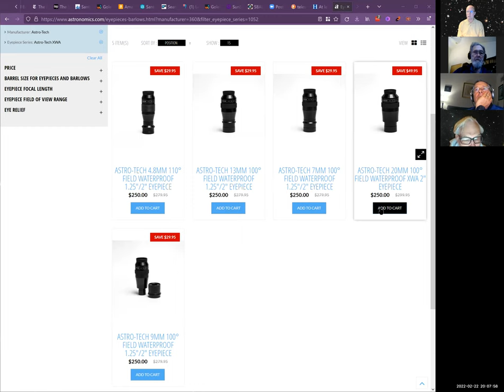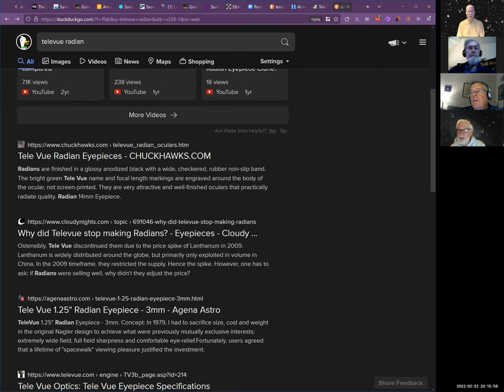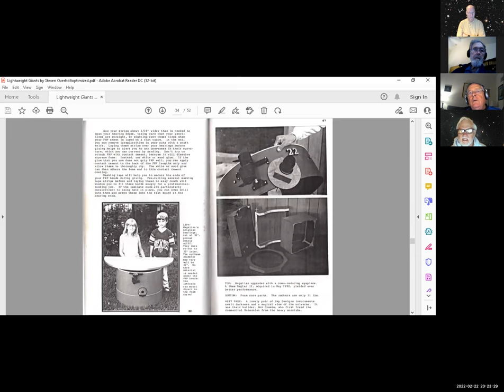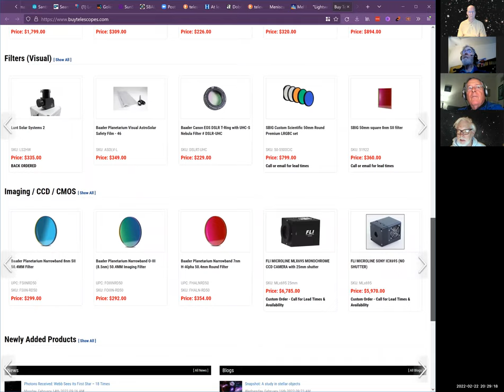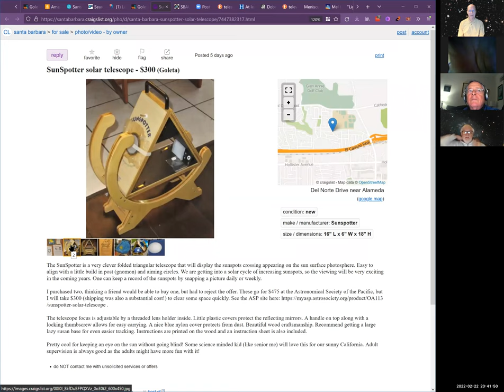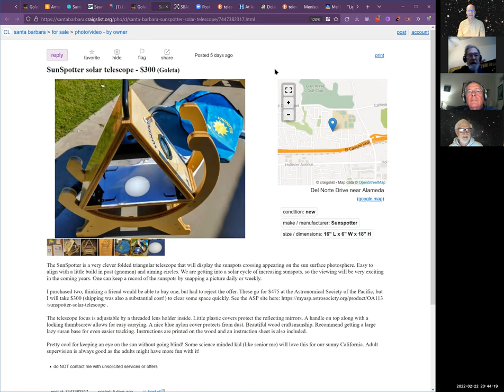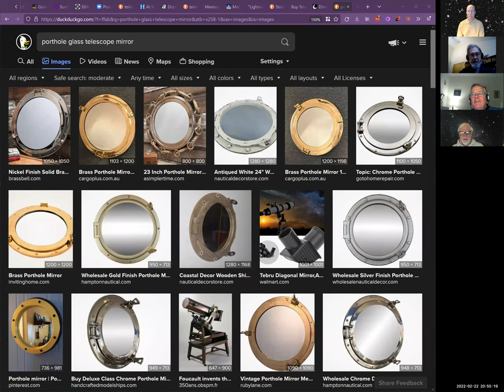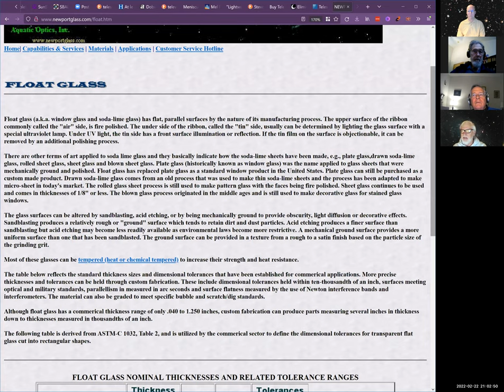20220222 SBAU Telescope Workshop 730p Tuesdays video1977585320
20220222 SBAU telescope workshop notes

MikeC - observatory repair parts wrong fit from Nexdome.  polystyrene, ultrahigh molecular weight plastic, contact 3M, need fiberglass bonding.  newer models have changed.  thinking of 3D printing gussetts.

TT - astronomics 100 degree eyepieces $250

MC - Lightweight Giants by Steven Overholt optimized pdf . talked about thin butterfly baffle by vanes of diagonal holder.  JW - do not use curved vanes for planetary detail.

BruceM - should be dew shield for Explore Scientific?  got response on cloudynights.  Try to make for CharlesS 20" E-S .   1/4" foam board can be bent with heat gun.  connect w/ velcro and elastic band 120 deg points.  MC - just used slip fit.

MC - Drano (sodium hydroxide) for removing 14" mirror aluminum and silicate oxide coating?
porthole glass
-looking for Newport float glass for mirrors.

At least 20 percent of Americans have been infected with COVID-19, data show | TheHill

"Lightweight Giants" by Steve Overholt - FOUND! | Astromart

Eliminating the spider? - Reflectors - Cloudy Nights

Telescope Mirror Blanks and Lens Blanks | Telescope Mirror and Lens Technology | Corning

NEWPORT GLASS WORKS, LTD.